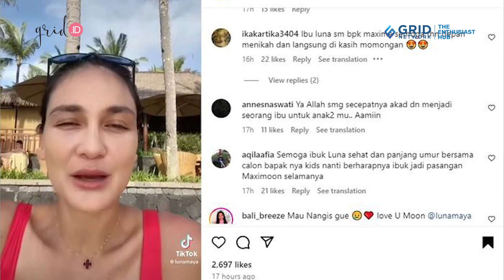LUNA MAYA Beri Bocoran?! Tahun 2024 Akan Ada Hal Baik Yang Terjadi! Apakah Itu?!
Grid.ID Siapa yang tak kenal dengan sosok Luna Maya?

Aktris dan presenter ini kerap jadi sorotan karena kehidupannya.

Kisah asmara hingga interaksinya dengan sahabat dan kekasih.

Baru-baru ini, Luna Maya jadi bahan omongan karena aksinya.

Dilansir Grid.ID dari akun Instagram @maximemoon pada Senin (1/1/2024), Luna Maya membuat konten 'Hei, Kids!'.